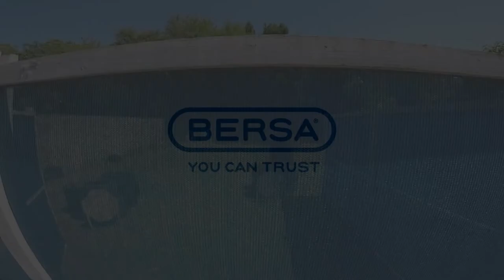BERSA THUNDER 9XT | TP | TFLZ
Queres UNIRTE a CONDICIONZERO para Acceder a BENEFICIOS Exclusivos para MIEMBROS?

He aquí una etapita de un torneo mio de Tiro Practico con Bersa Thunder 9 XT!
Abrazo para todos!!!

*CONDICION ZERO*

*CANAL ARGENTINO DE ARMAS*